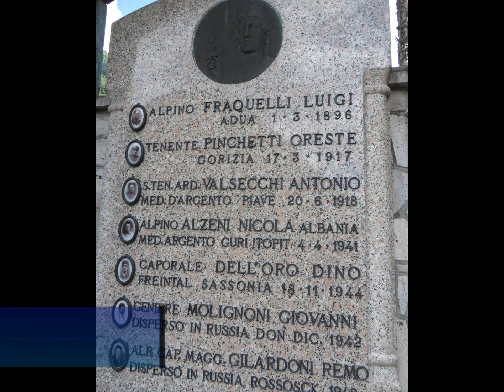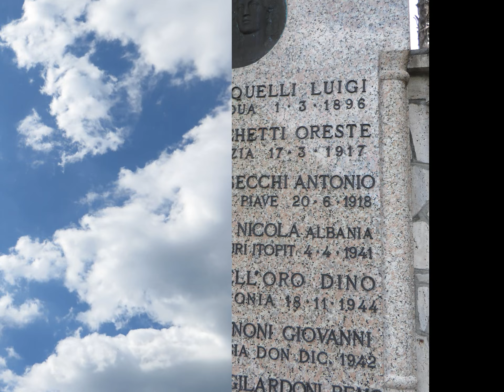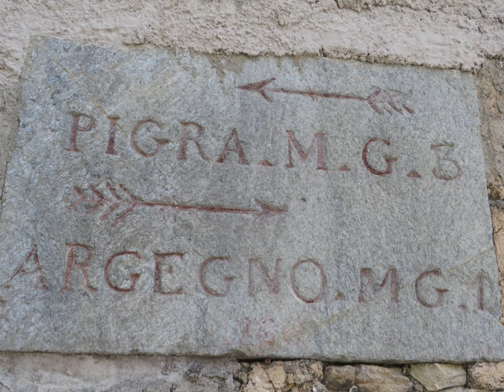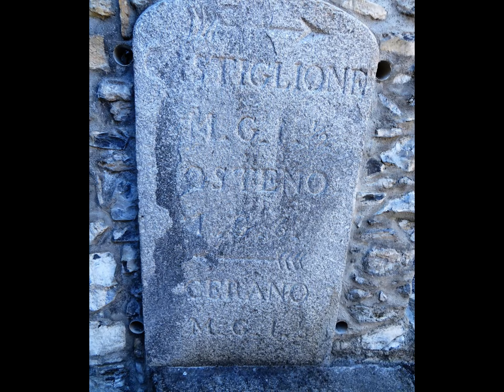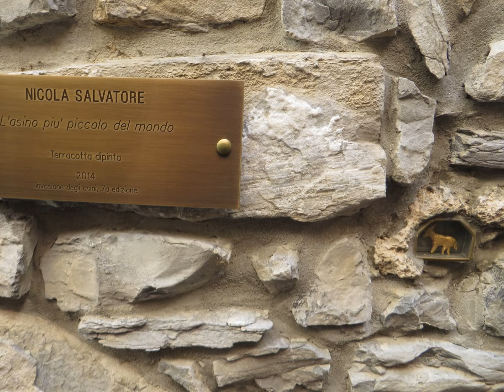Iubicamminata 2017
IUBILANTES  CAMMINATA FRA ARGEGNO E DIZZASCO
GIUGNO 2017
BY GUIDO MARAZZI